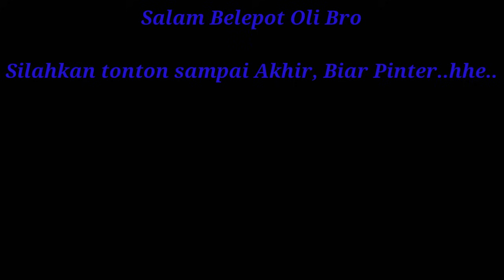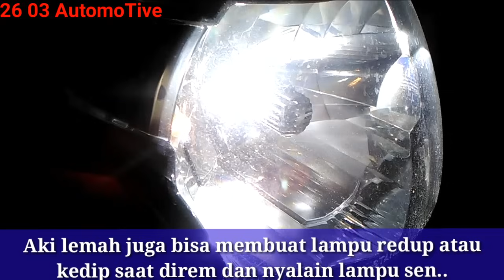Vega ZR Rubah arus AC ke DC, Bikin Lampu Terang..!!!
Jangan Lupa Suportnya sedulur💗💕

Mau belanja sparepart & accesories motor, sprti lampu led, lampu alis, baut2, part racing dll di sini : 👇👇

Thanks yg sudah support Bang Dori 26 03💗